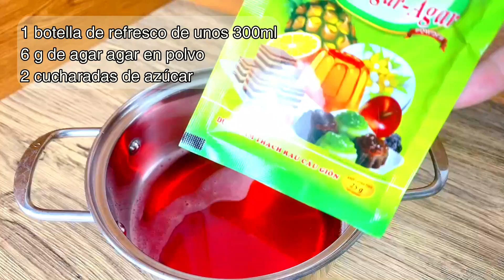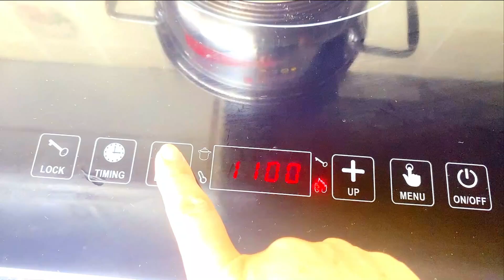Gelatina con una botella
gelatina en casa
gelatina en botella
gelatina en botella tiktok
gelatina en botella de plastico
bottle jelly
receta de gelatina
receta de gelatina en casa
gelatina de botella
receta facil
botella de gelatina
gelatina en una botella